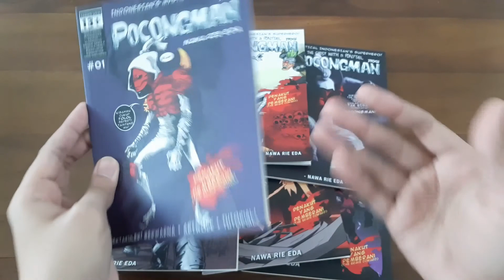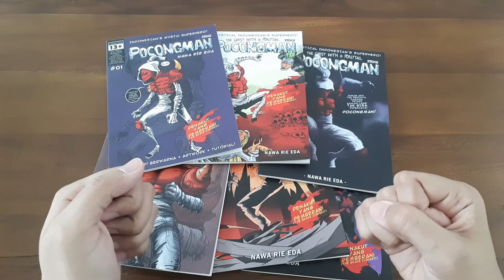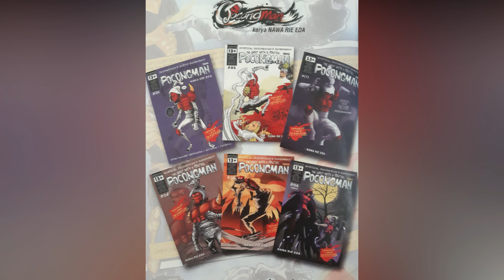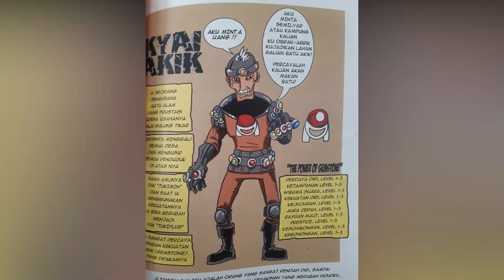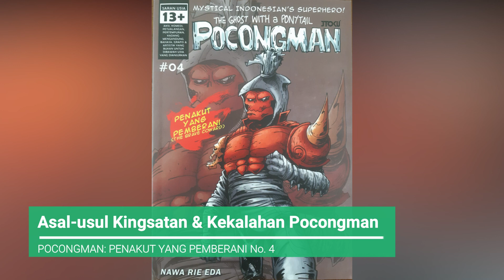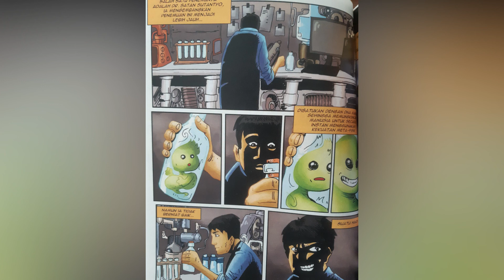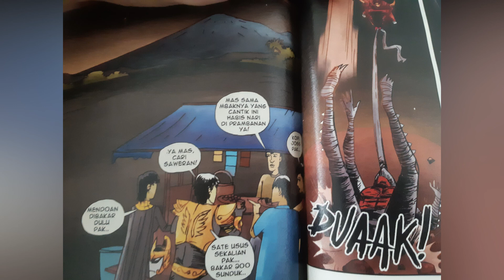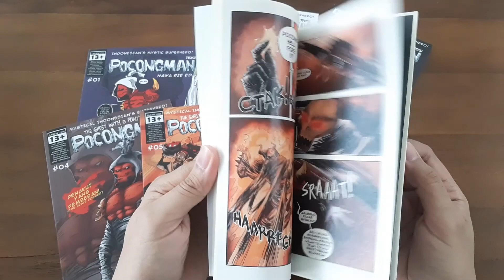POCONGMAN No.1-6 - Jagoan Tokusatsu Mistis Lokal dari JTOKU Indonesia (Review Komik Indonesia #23)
Haloo... di video ini bakal dibahas Pocongman jagoan mistis bergaya Tokusatsu karya Nawa Rie Eda dari JTOKU Indonesia. Kita bakal ulas seri Pocongman: Penakut yang Pemberani yang bakal nunjukin asal-usul jagoan kita dan sepak terjangnya menumpas ancaman mistis di Desa Sukamayit. Penasaran dengan kekuatan, teman seperjuangan dan musuhnya? Yuk kita liat video ini atau baca langsung komiknya secara cetak atau di versi LINE Webtoon-nya.

Kunjungi juga Instagram kami @bangtimur.komik